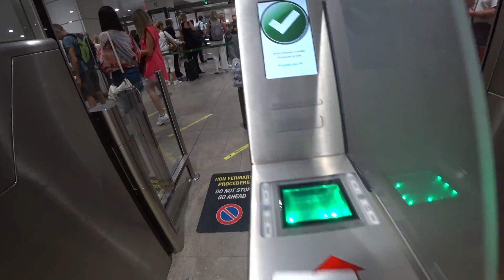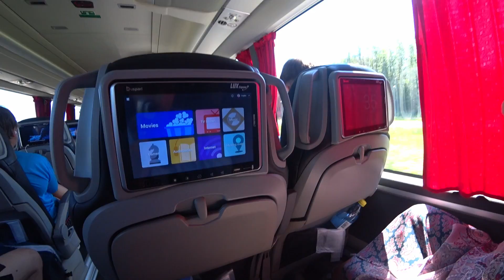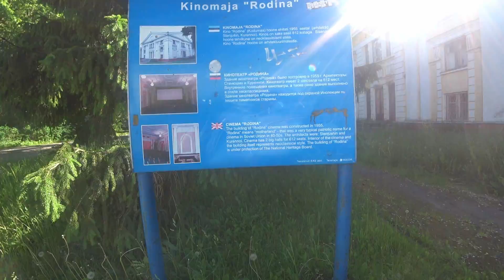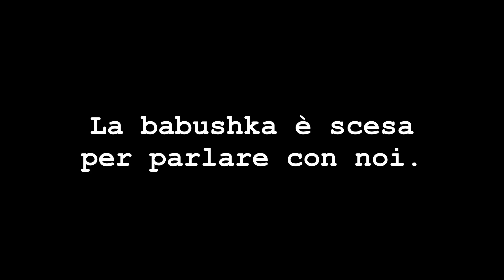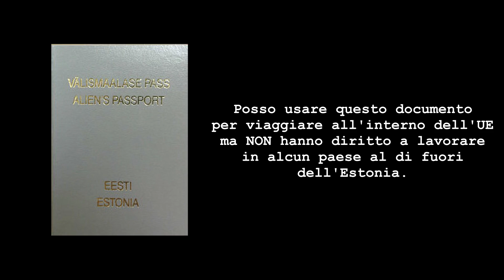Avventura Al Confine Fra RUSSIA e ESTONIA (incredibile ciò che ho trovato)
In questo video vi porto alla scoperta del confine più estremo dell'Unione Europea: quello fra Estonia e Russia 🔥